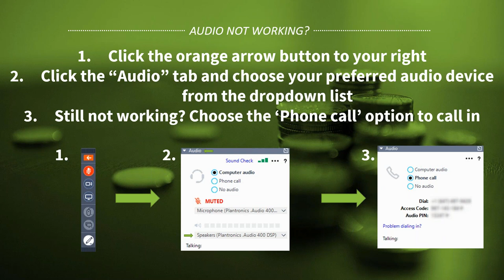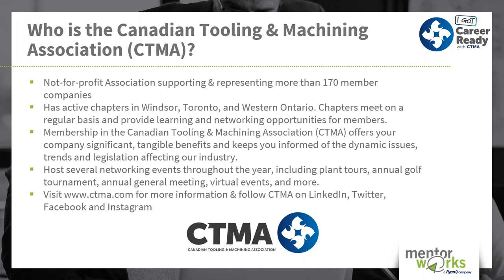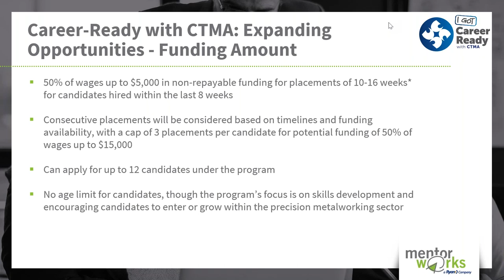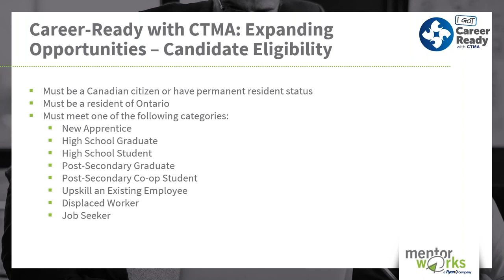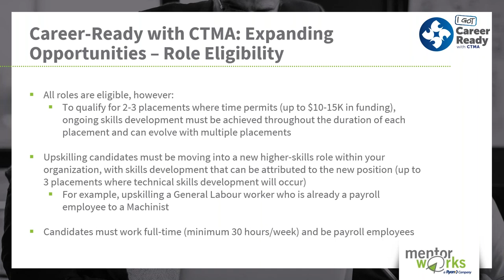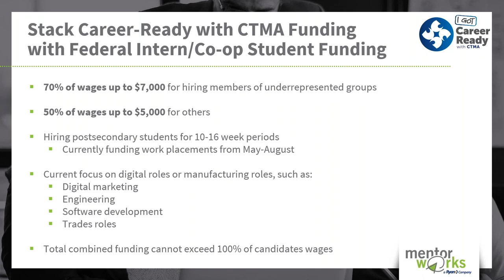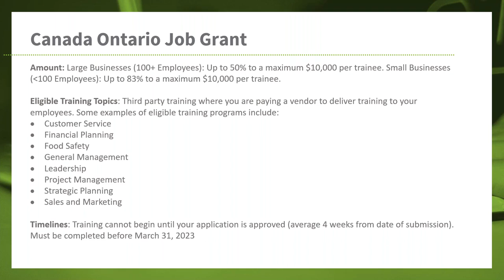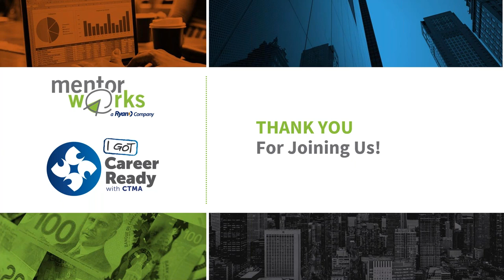Career Ready with CTMA Expanding Opportunities 2022 Webinar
This video outlines the funding available through the Career-Ready with CTMA: Expanding Opportunities program during 2022.